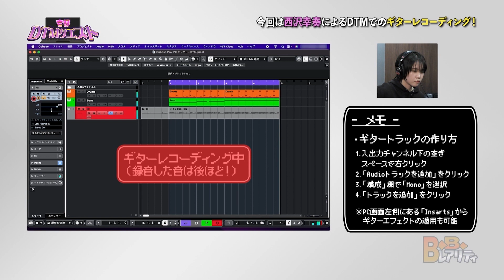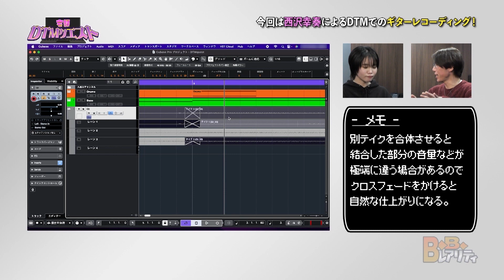【ギターレコーディング！】宅録DTMクエスト #4【B.B.レアリティ】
全国情報TV番組『B.B.レアリティ』ミュージックタイムでの「宅録DTMクエスト」コーナー第4回目の映像です！

見れなかった方はぜひ、ご覧ください！